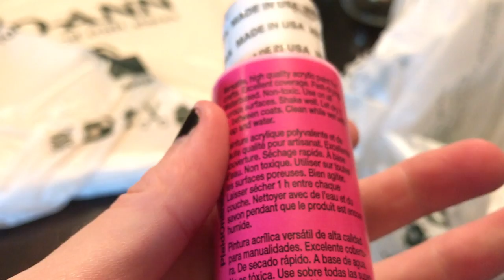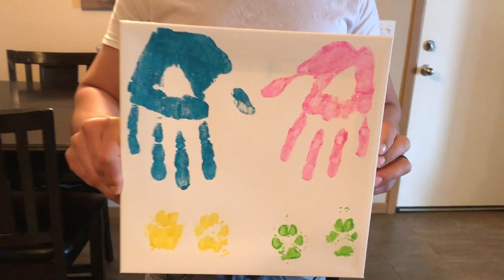Dog Art Project- Paw Prints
Sunday Vlog. April 23 2017
Mike and I make a masterpiece with the help of our dogs.
We wake up to snow in late April. & my seeds start to sprout.